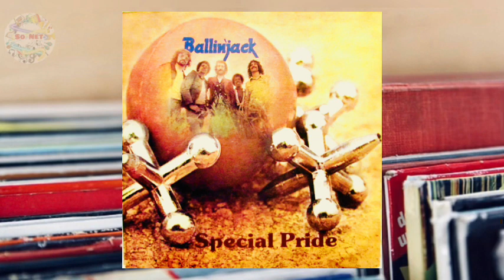Ballin' Jack (1973) Try To Relax